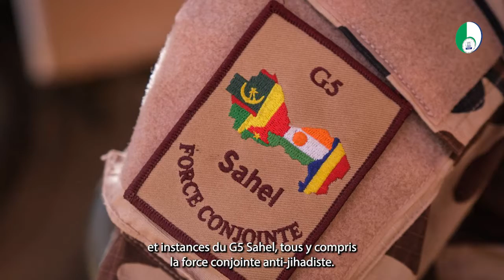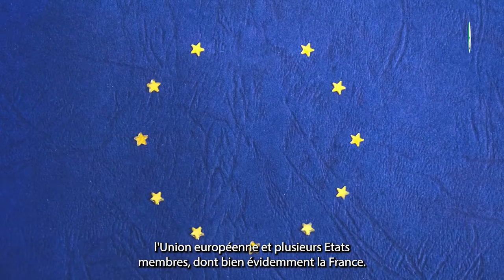UN MALI QUI PROTESTE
La junte au pouvoir au Mali a révélé avoir mis en échec une tentative de coup d'Etat mené par des officiers et soutenu par un pays occidental, non-précisé. De qui peut-il bien s’agir? Enfin, bref, ce qui nous intéresse c’est qu’avant cette annonce, le gouvernement du Mali a décidé de se retirer de tous les organes et instances du G5 Sahel. Tous y compris la Force conjointe » antidjihadiste. Bamako accuse le G5 Sahel de perdre son autonomie et d’être victime d’ instrumentalisation. Pour illustrer, le Mali a évoqué l'opposition de certains Etats du G5 Sahel à ce qu’il occupe la présidence de l'organisation. En réalité, le mandat du président tchadien à la tête du G5 Sahel s'est achevé en février dernier et la présidence tournante aurait dû revenir au Mali.